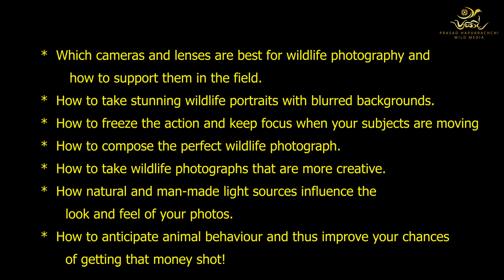Wildlife Photography Course by Prasad Hapuarachchi of AWPSL - Intro by Indranatha Thenuwara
Wildlife Photography Course | Wildlife Photography Classes | වනජීවී චායාරූප පාඨමාලා  Which is scheduled to be started  on 2022 as group and individual classes.
පහත වට්සැප් සබැඳිය ඔස්සේ අපගේ වට්සැප් කණ්ඩායමට එකතු වන්න.

බොහෝ දෙනාගේ ඉල්ලීම පරිදි වනජීවි චයරූපකරණය පිළිබඳ පාඨමාලාව 2022 පටන් ගැනීමට සියලු කටයුතු සුදානම් කර ඇත.  කැමති අය 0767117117 හෝ 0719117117 දුරකථන අංක අමතා විස්තර දැන ගන්න.